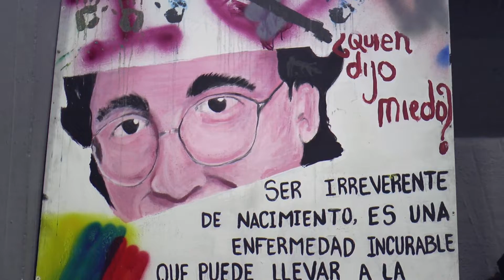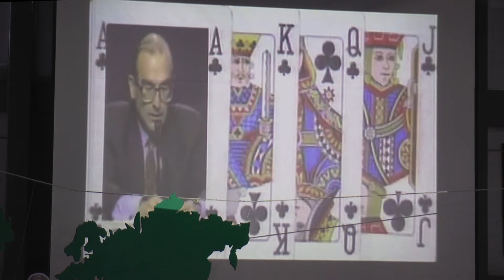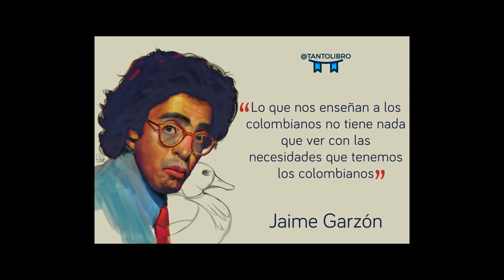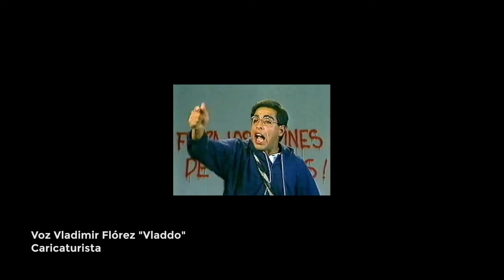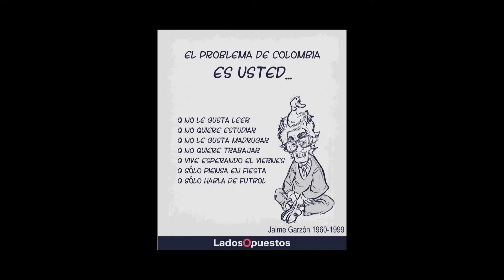Honoris Causa a Jaime Garzón. 24 Agosto 2017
El pasado 24 de Agosto Marisol Garzón en nombre de sus hermano Jaime Garzón, recibió el título Honoris Causa póstumo como pedagogo, entregado por la Universidad Pedagógica Nacional. Con el fin de homenajearlo por su labor al cumplirse 18 años de su aún impune asesinato.